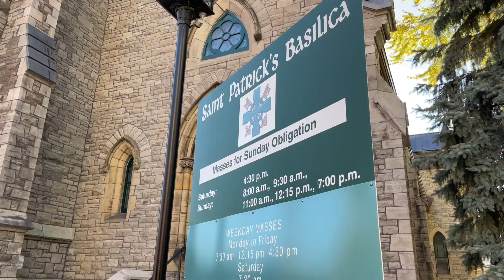Jesus: “Do Not Accept Radical Alteration of My Gospel”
This segment is the release of another message from Jesus while at adoration from October 4, 2023 where He speaks about the Synod that, unbeknownst to me, was beginning that day. In this message He issues a strong warning to stay firmly with the deposit of the faith and warns that the church will be torn in two. The full message will be uploaded shortly in writing